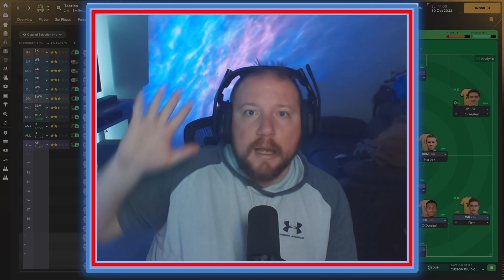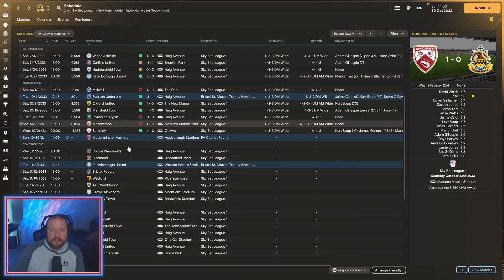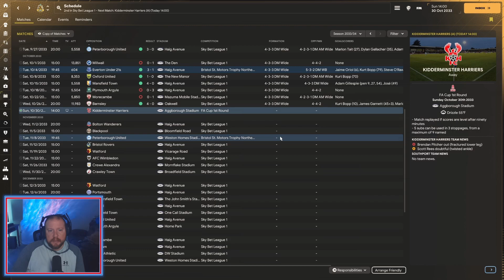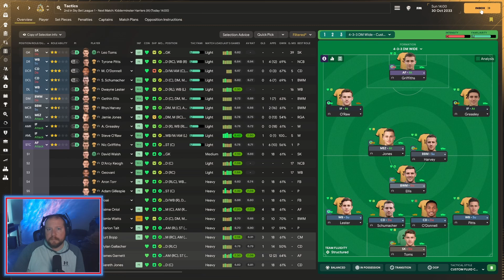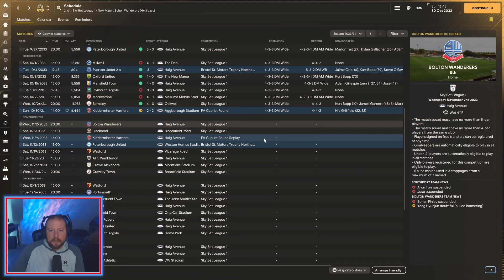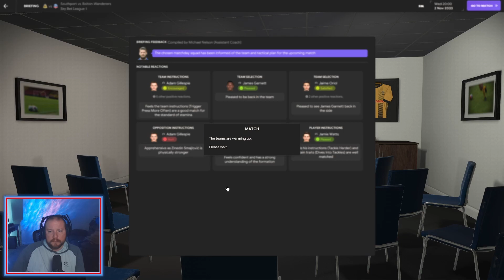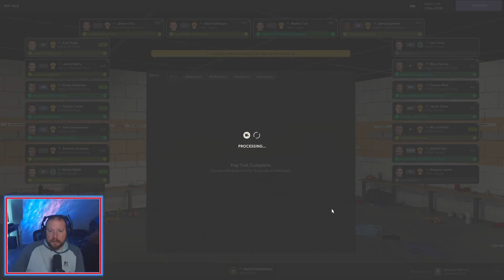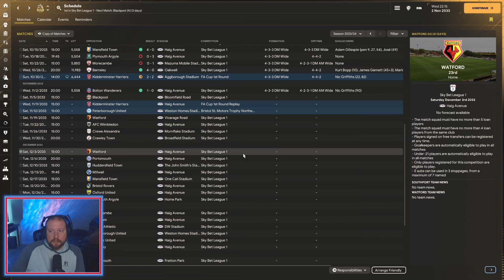Reserves Get Some FA Cup Action l Road to the League FM24 l Episode 85